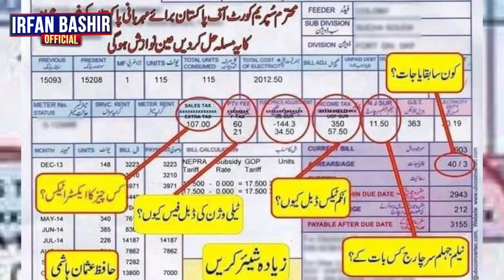What taxes are included in the electricity bill? Irfan Bashir